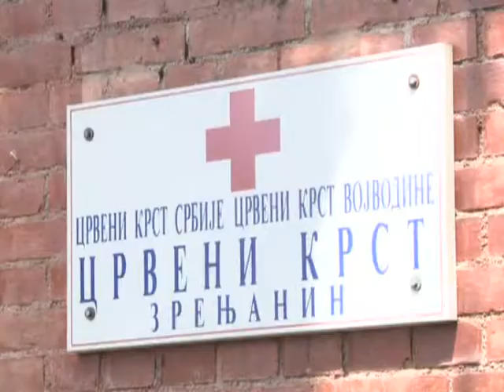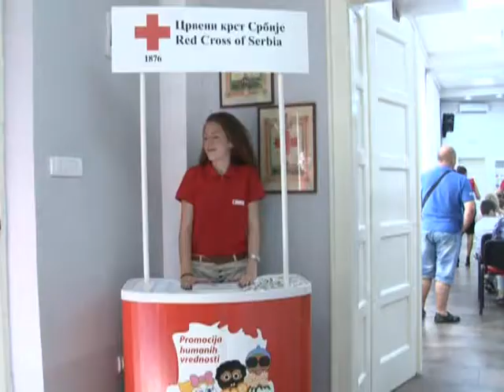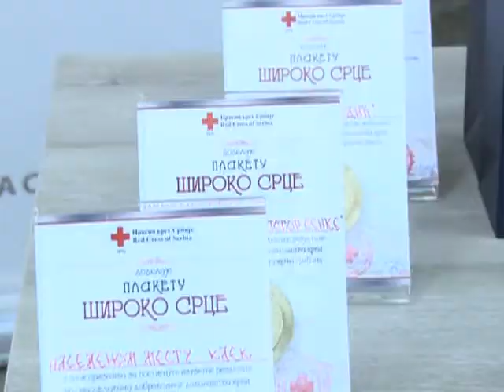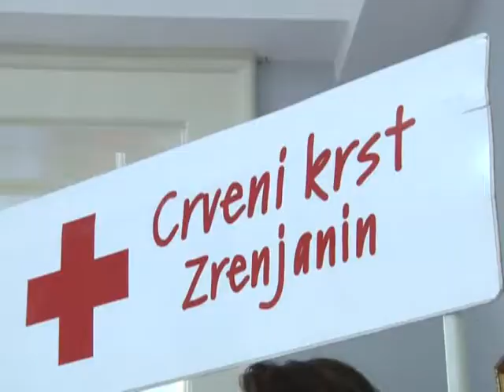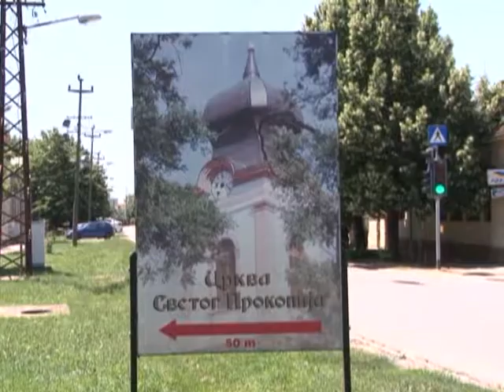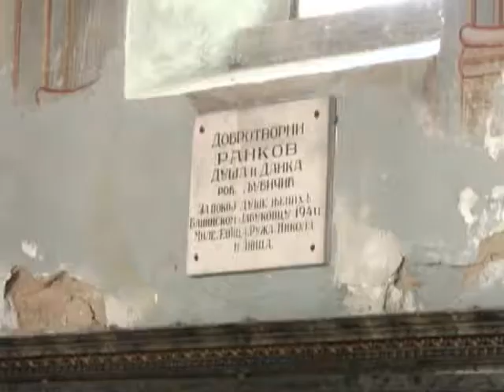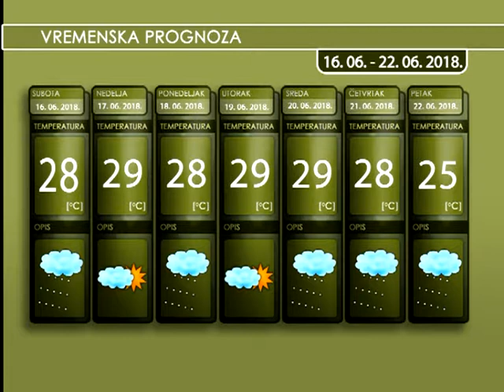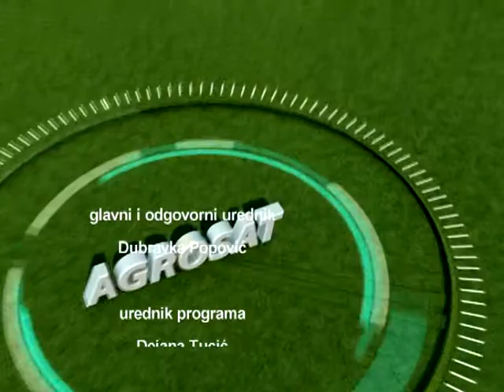AGROSAT 16. JUN 2018. 2. DEO